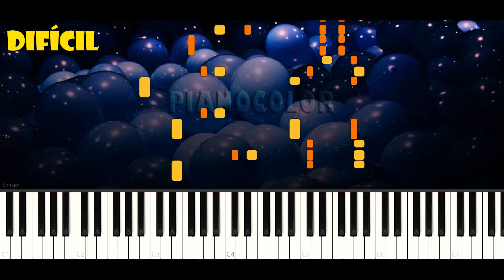Abejita Chiquitita | de MUY FÁCIL a IMPOSIBLE - Piano Cover | Plim plim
Tanto si eres novato como si eres experto en el piano, disfrutarás los distintos niveles de dificultad de esta canción, ABEJITA CHIQUITITA, de Plim plim, El Reino Infantil, comenzando como principiante y haciéndose cada vez más difícil hasta llegar a imposible.

Saludos!